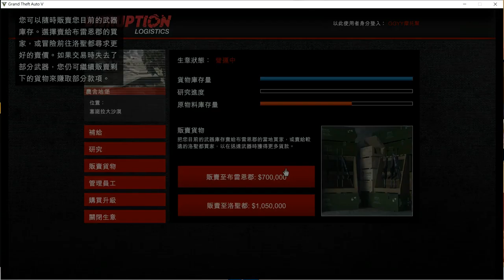摩托幫尖錐拖車軍火走私單人完成